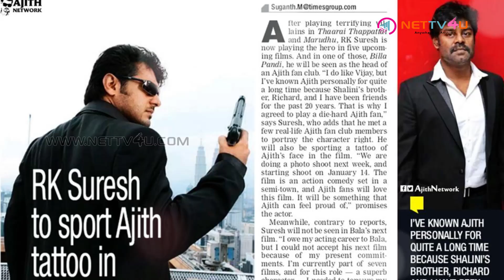RK Suresh To sport Ajith Tattoo In Billa Pandi Movie - Die - Hard Fan Of Thala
RK Suresh runs the Studio 9 Production Company. Besides producing the films, he performs as a villain in many films including Marudhu with Vishal and Sri Divya.

He plays Ajith fan in his next film Billa Paandi, which also has Vidharth and Arundhathi Nair. Suresh has tattooed Ajith in his body for the film. When asked about this, Suresh says that he is a real Thala fan. Dedication Overloaded!